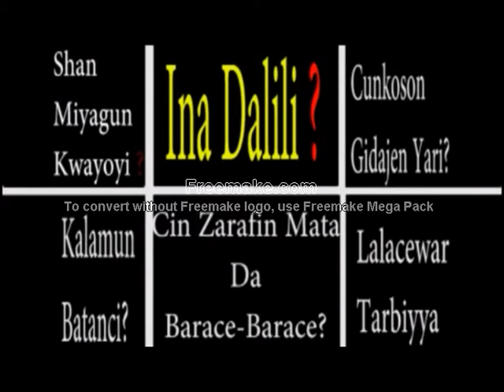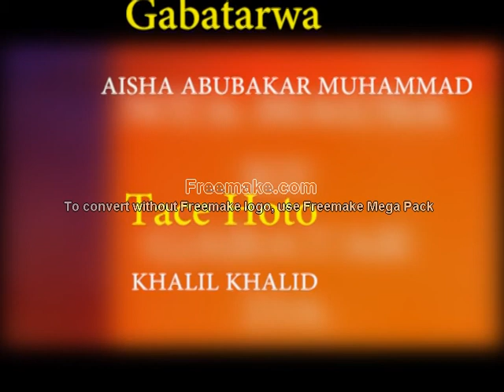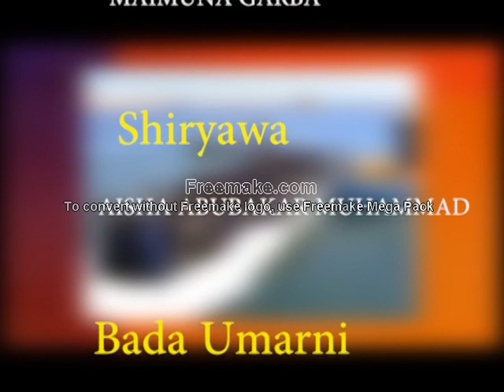HR AND POL 1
KORAFIN FYADE